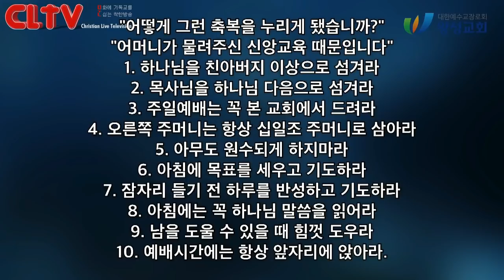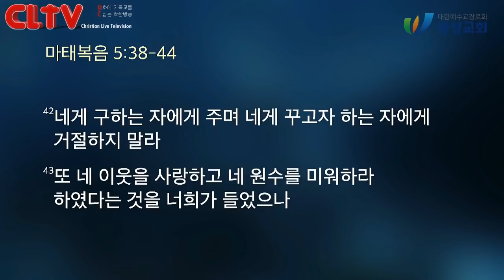CLTV 파워메시지ㅣ2021.7.18 주일설교ㅣ왕성교회(길요나 목사)ㅣ마가복음 (35회) '성경을 알 때 누리는 축복'